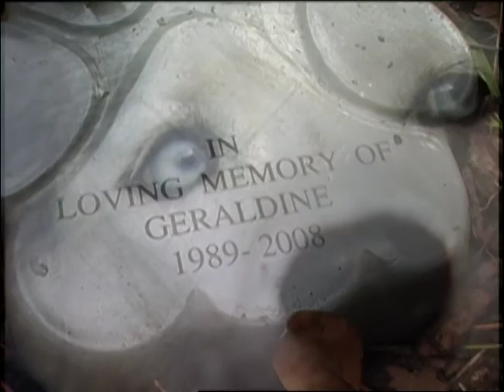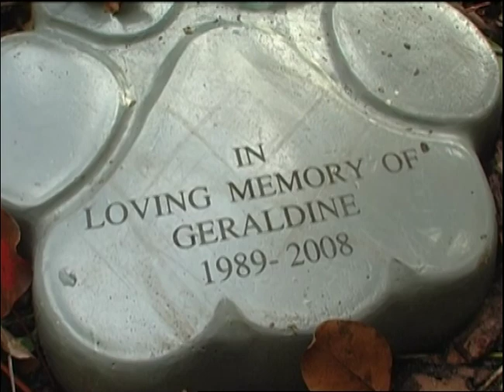Animal Attractions | S3 E12 'Furry Companions' | Wild America Animal Channel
🟠 Title: Animal Attractions 'Furry Companions'
🟠 Summary: If you're a pet lover you probably have questions like; how do I keep my puppy from digging up the yard, and how do I teach my dog not to jump all over me? We've got the answers. Are cats really telling us something with just their tails? What do you do for a grieving pet after the loss of his furry companion? Plus, the basics all dog owners need to know from our Pet Trainer 911.

Director: Amy Barnett, Jerry Smith
Writing Credits: Megan Blake
Cast: Megan Blake, Alex Boylan, Ronald White, Chrishaunda Lee
Year Released: 2008

🟠 Rating: TV-MA